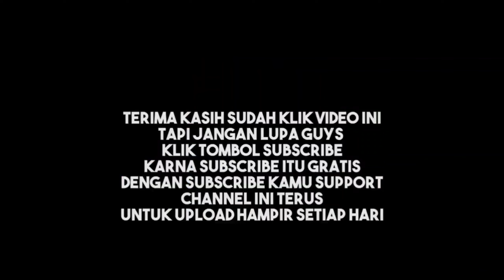ASMR RAW RICE EATING|BERAS MENTAH LANGSUNG DI KARUNG@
RAW RICE EATING ADALAH ASMR MUKBANG BERAS MENTAH RAJA ULTIMA LANGSUNG DALAM KARUNG@ YANG TERBARU DARI CHANNEL KAMI GAES..
MUKBANG BERAS MENTAH RAJA INI KAMI BELI 1 KEMASAN BERAS KHUSUS UNTUK  MEMBERI SAJIAN TONTONAN YANG MENGEDUKASI.
PASTINYA INI BERAS YANG BAGUS DAN BUKAN BERAS BULOG TAPI YANG TERBAIK UNTUK SUBSCRIBER KAMI.

- FB Kanz Tambunan
- Snack Video